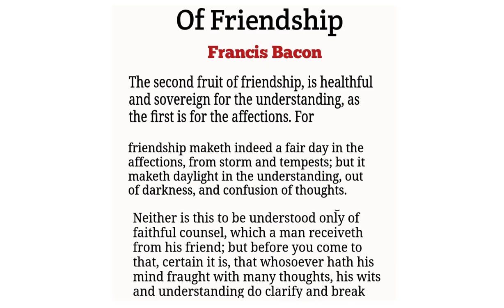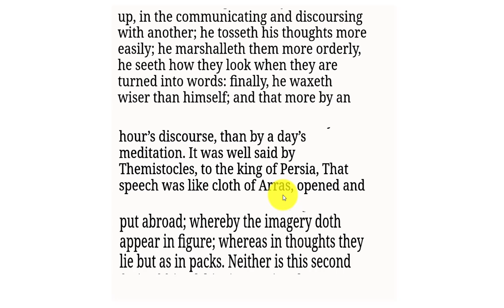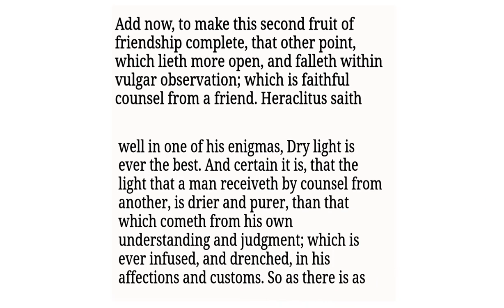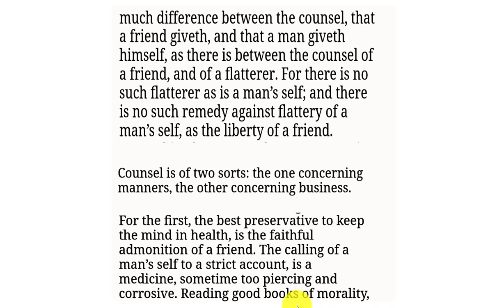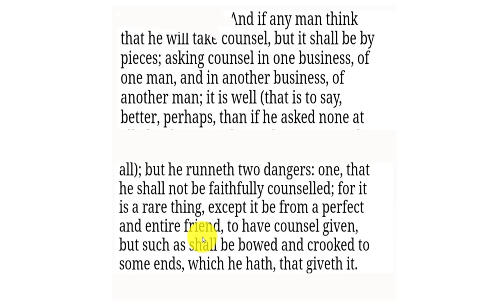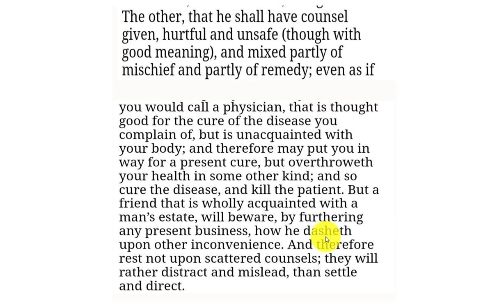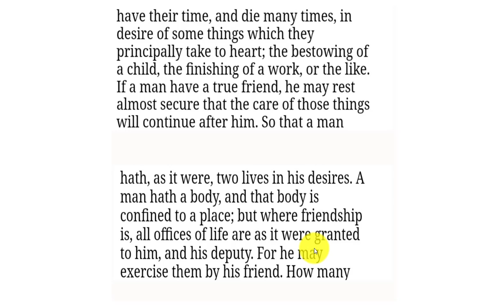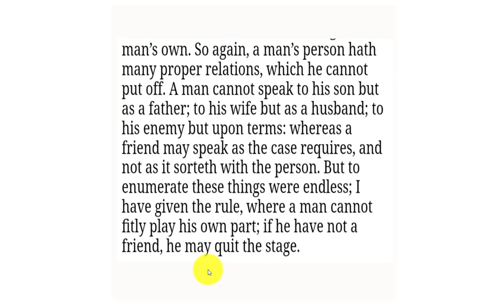Of Friendship By Francis Bacon in Bengali